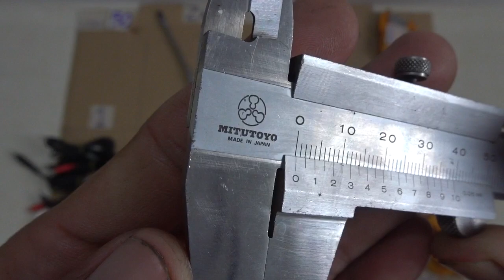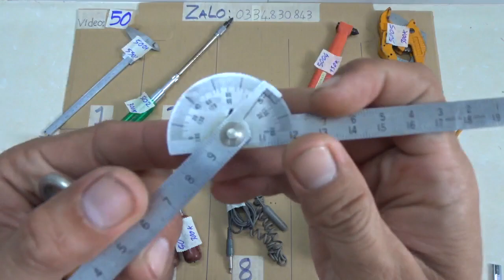Video 50, tua vít vessel, dây điện nhật, thước kẹp japan, cắt ống 42..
Các món đã bán cập nhật tại đây:

5001. ĐÃ BÁN

5002. ĐÃ BÁN

5003. ĐÃ BÁN

5004. ĐÃ BÁN

5005. ĐÃ BÁN

5006

5007. ĐÃ BÁN

5008. ĐÃ BÁN

5009. ĐÃ BÁN

5010. ĐÃ BÁN